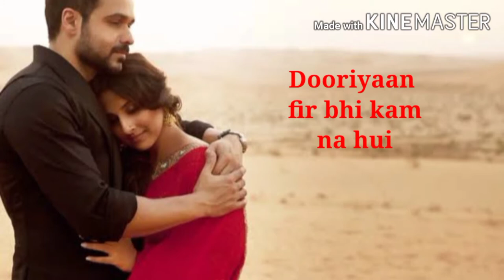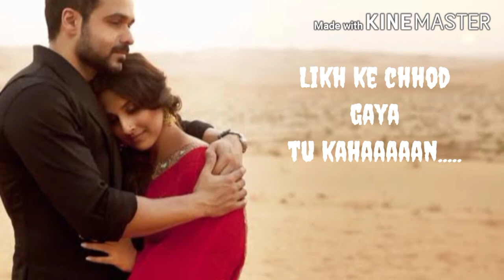Krishna Kohli - Humari Adhuri Kahani song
A sk films presents
Humari Adhuri Kahani Title Song Sung by Krishna Kohli.

Haanji kivve lagi video Like te Comment karke jarur dusso ji